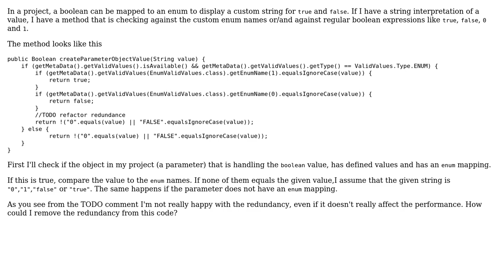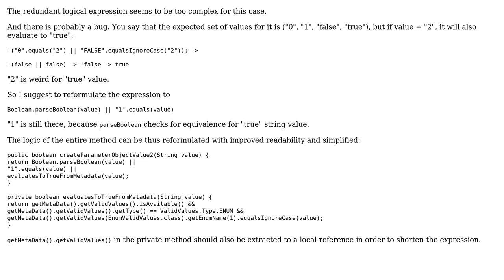Code Review: Check string value of boolean to a mapped enum (2 Solutions!!)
Code Review: Check string value of boolean to a mapped enum

With thanks & praise to God, and with thanks to the many people who have made this project possible! | Content (except music & images) licensed under CC BY-SA | Music | Images & others | With thanks to user Herr Derb user Antot and the Stack Exchange Network Trademarks are property of their respective owners. You are responsible for your own actions.